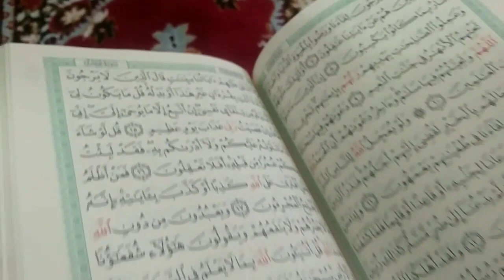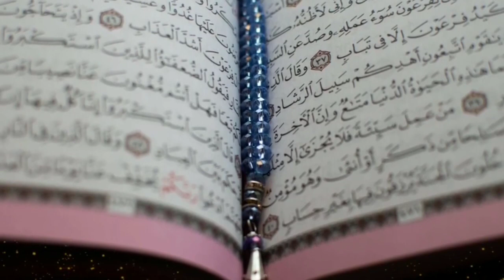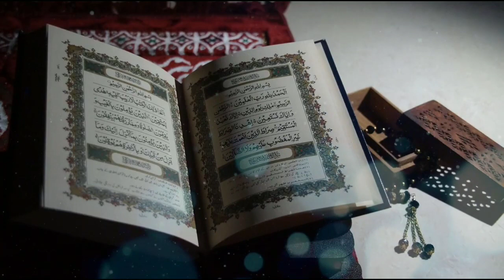Nafarman aulad ke liye wazifa | Surah Zuha Ka Wazifa | Aulad farmanbardar banane ka wazifa